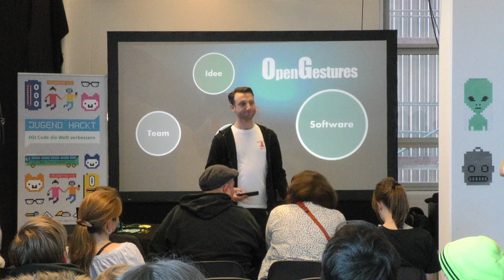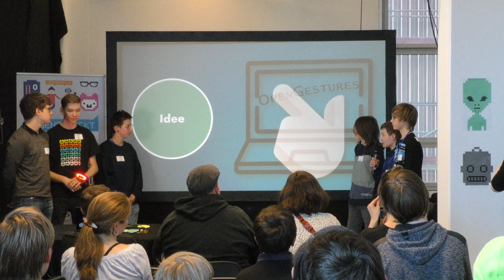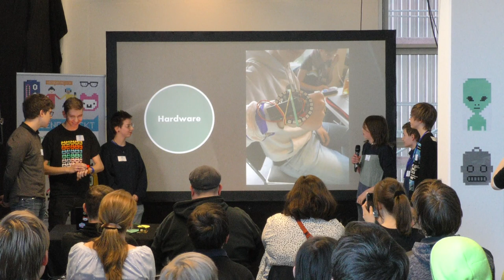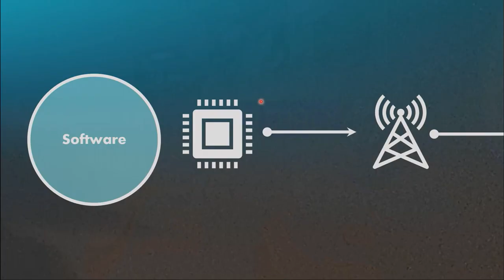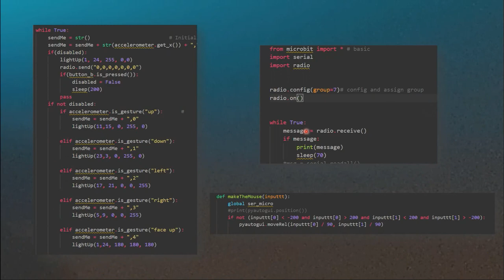OpenGestures | Jugend hackt München 2020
München

Mattis Fabian Julius Jonas Ludwig Basti